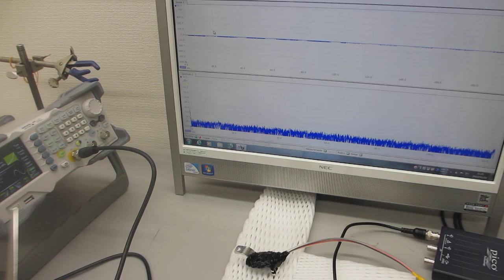金属部品の振動特性を利用した、メガヘルツの超音波制御技術（超音波システム研究所）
複雑な音響特性（例　シリコン・テフロン・・との組み合わせ）を可能にします。

１）振動モードの検出（自己相関の変化）
２）非線形現象の検出（バイスペクトルの変化）
３）応答特性の検出（インパルス応答特性の解析）
４）相互作用の検出（パワー寄与率の解析）

　autcor：自己相関の解析関数
　bispec：バイスペクトルの解析関数
　mulmar：インパルス応答の解析関数
　mulnos：パワー寄与率の解析関数